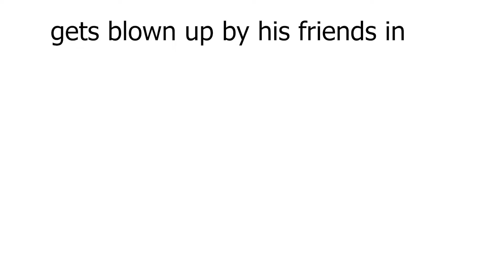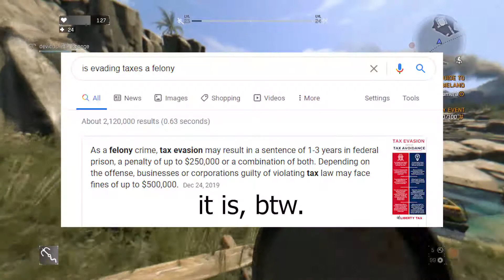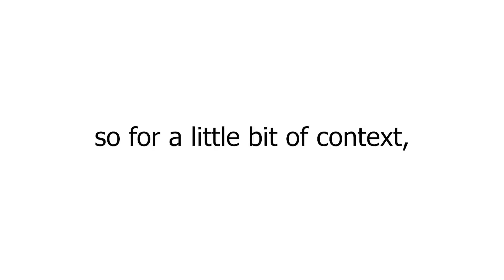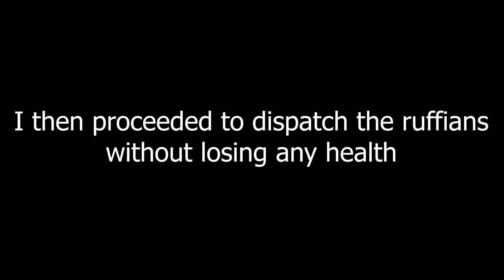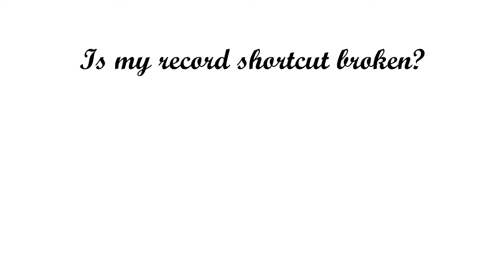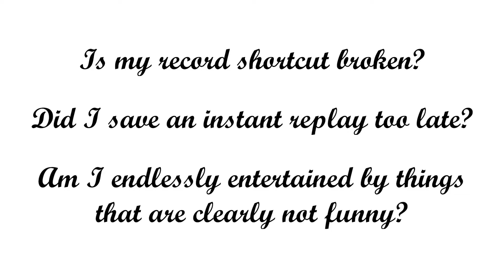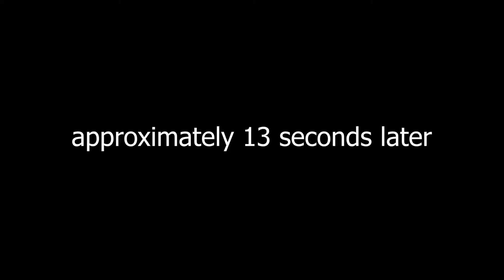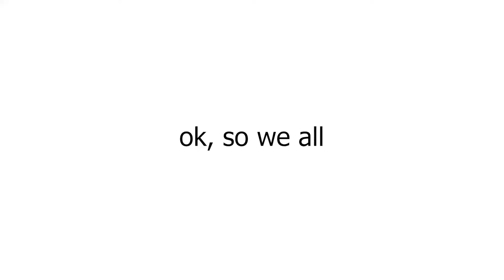PREMIUM BASTARD SWORD MONOPOLY - Dying Light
we own exclusive possession of the supply of and trade of bastard swords.
(also bastard sword is a specific type of sword and the word bastard is not meant to be hurtful or anythin)

▼EPIC GAMERS & THEIR TEXT COLORS▼
Green: (me)
Orange: devious (Noah)
Yellow: RealJohnnyTest (Oliver)
Red: Vegan (Luke)